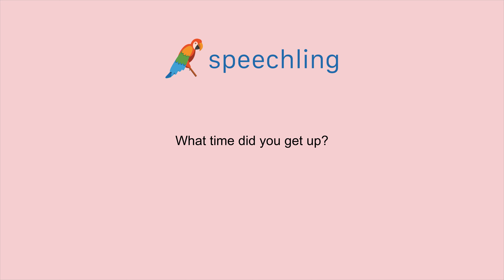How to say "What time did you get up?" in Korean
Male Voice:
당신은 몇 시에 일어났나요?

Male Voice Translation:
What time did you get up?